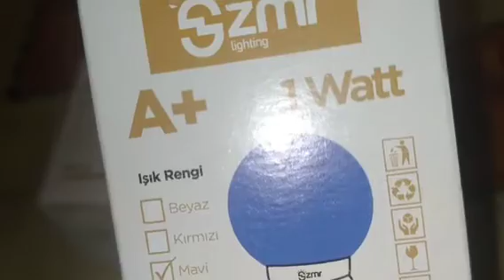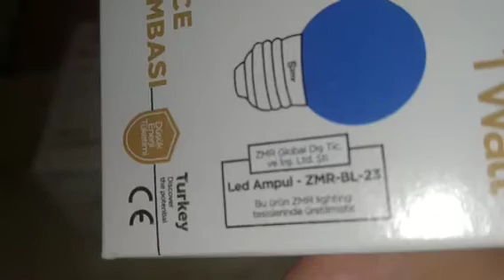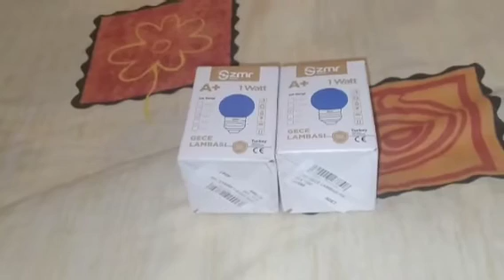SZMR A+ MAVİ 220-240V 1W IŞIK RENGİ LED GECE LAMBASI